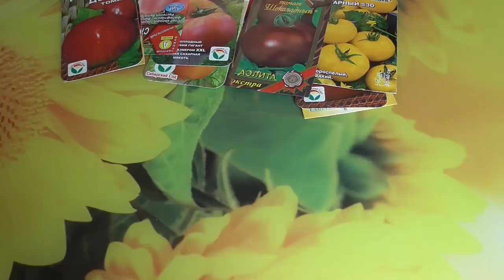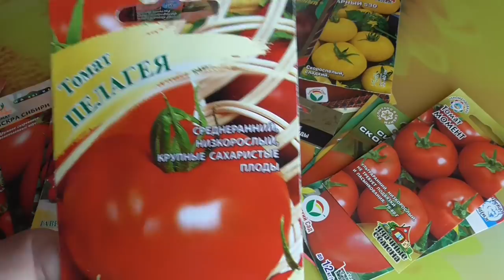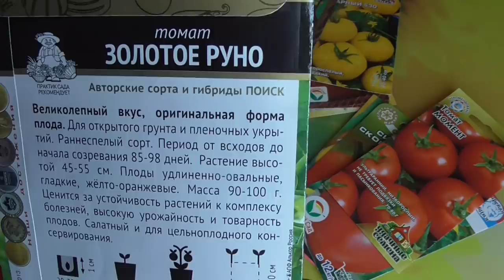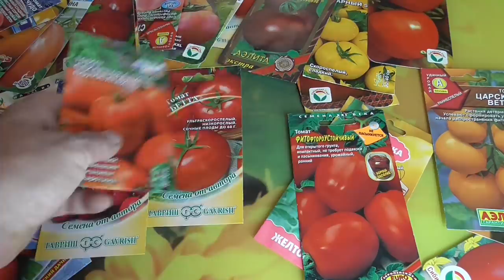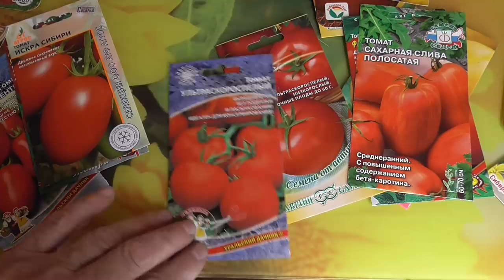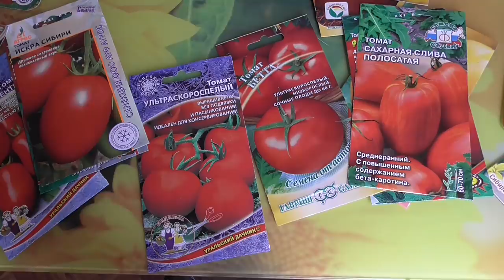ЭТИ ТОМАТЫ СЕЮ В ПОСЛЕДНЮЮ ОЧЕРЕДЬ. Ольга Чернова.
Очень важно правильно подобрать томаты для посевов по сортам - какие посеять в первую очередь, а какие оставить на более поздние сроки.
В предыдущем видео я рассказывала о сортах для первых посевах, ссылка ниже -
Выбираю томаты для первых посевов